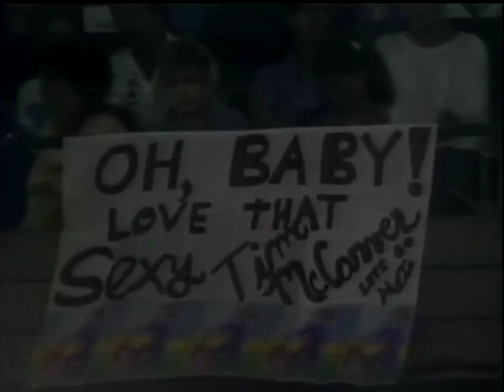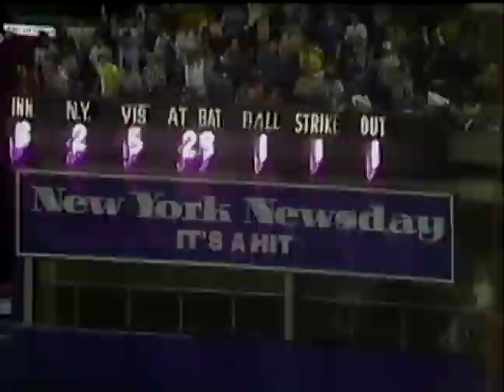Philadelphia PHILLIES at New York METS 9/7/87 Original WWOR & PRISM Broadcast 🎥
Recent Restoration/Remaster of this game which I originally had on my more personal Phenia Film Youtube page under 'Games Attended' which has been removed and added to the Phenia Film MLB archival YouTube page. I attended this game at Shea bringing along my old Cannon Super 8 film camera and took a few shots outside Shea Stadium and included some of the shots taken as an intro to the Original WOR and PRISM Broadcasts with Ralph Kiner, Tim McCarver, Steve Zabtiskie and Rusty Staub for WOR and Harry Kalas and Richey Ashburn for PRISM Recorded and Digitalized off pre recorded VHS tapes (previously edited) and the VHS was later converted to DVD through a DVD burner (cir.2002) with some frame rate and color corrections and a added audio tracks added in post production.
starting pitchers Dwight Gooden vs Don Carmen as the Phillies chip away at the Mets and Dwight Gooden who loses only his 5th game of the season (13-5) as Don Carmen pitches a good six innings allowing only two runs of 6 Met hits gets the win (10-9) and Steve Bedrosian picks up his 36th save of the 1987 season. Hitting stars of the game Phillies SS Juan Samual goes 2 for 5 Including the game winner a 2 RBI single in the 7th  Rightfielder Glenn Wilson hits his 13th HR of the season off Terry Leach in the Top 8th and Mets rookie 1B Dave Magadan hits his 3rd HR of the season off Steve Bedrosian in the bottom frame
Includes Super 8 Film footage shot at Shea Stadium before the game that night.

Phenia Films Youtube page (more games attended original broadcasts Including some NHL NY Rangers and 1 NFL)